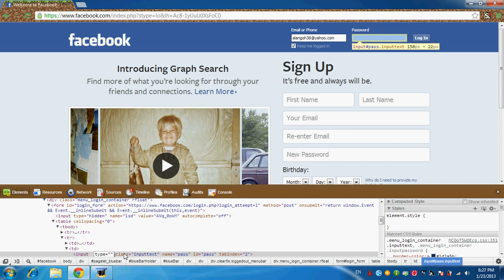How to find you friend password on facebook!!!!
this show you how to find you friend password it very easy ! HOPE U CAN :)